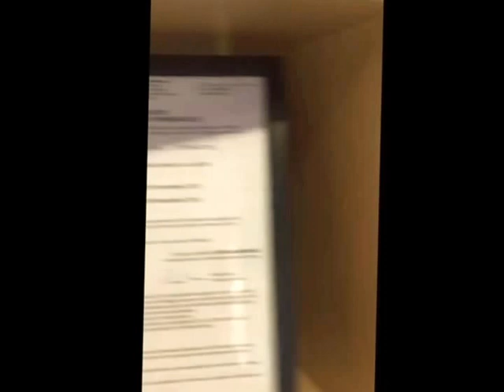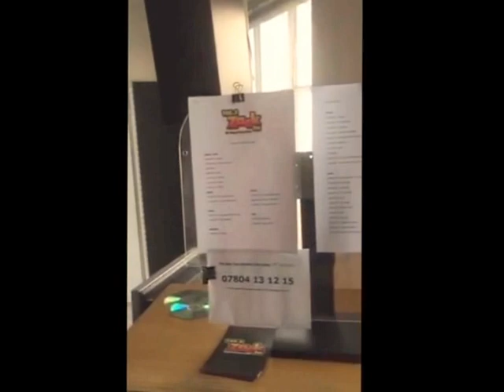Tour of Zack FM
A quick look round Zack FM local radio station based in Suffolk. On FM 105.3 and you can also listen